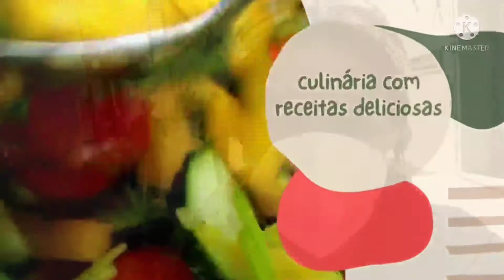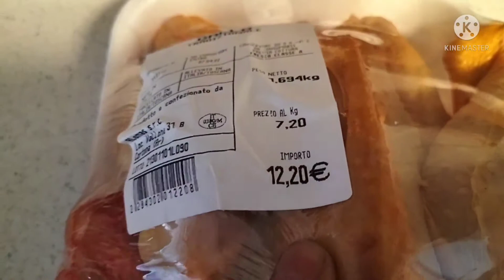SAI CEDO Hoje E FIZ O QUE PROMETI PARA VCS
eu nome é ADRIANA SANTOS, VIVENDONAITALIA EU FIZ esse Canal de VLOG ROTINA RECEITA
e vida reais SIMPRES sobre MINHA vida contidiana Como brasileira faxineira Morando na Italia Aqui EU mostro Como vive una vida umidio e muito simprisi na Italia. Se inscrever!!

mim segui no Instagram ↪️ @Adriana_47_santo
O